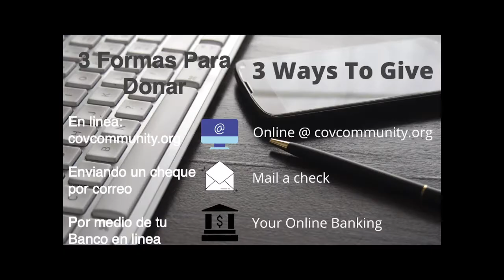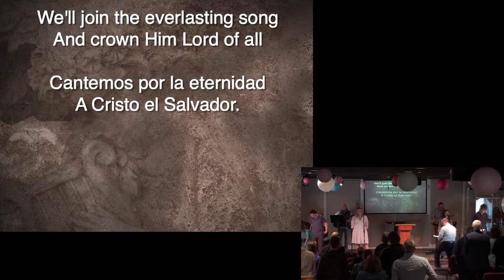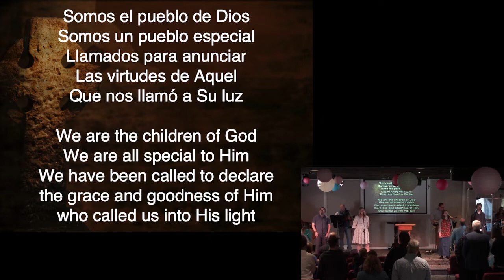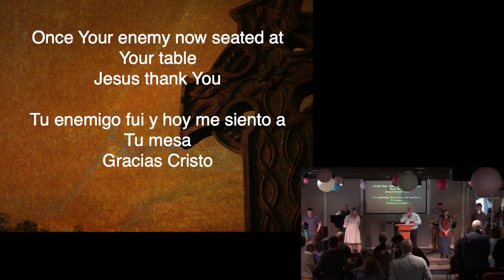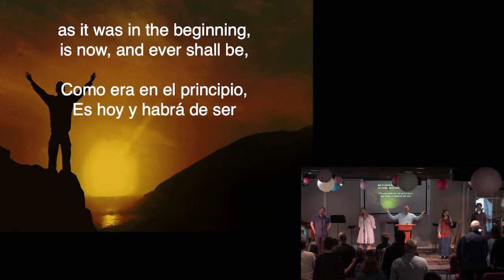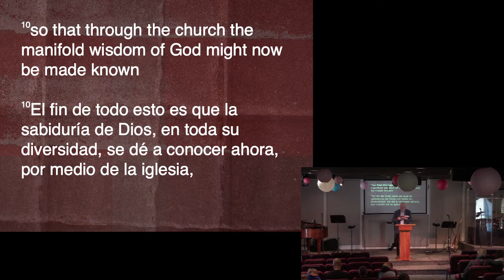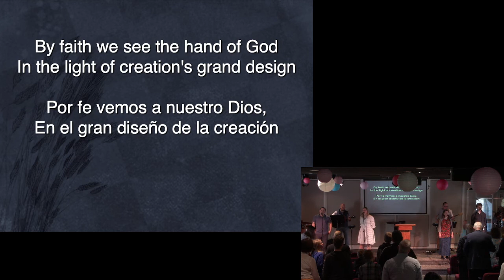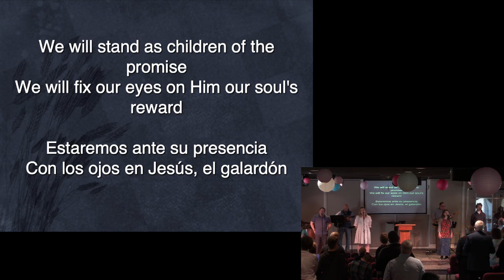Adoración dominical - 5/8/2022